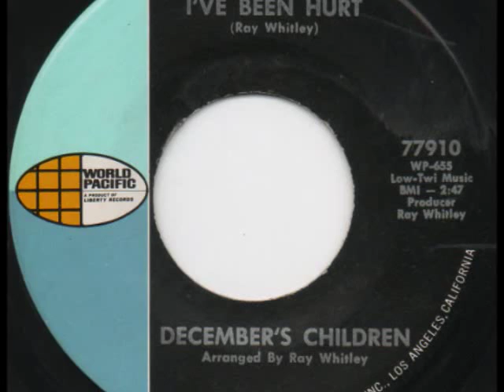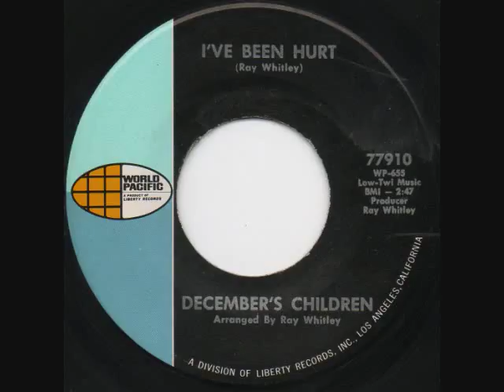December's Children I've Been Hurt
December's Children featured Guy Page (Keyboards), Lenny Campbell (drums) and Paul Day (bass), Jerry McKoon (guitar) and Susan Robey (vocals) and formed this 60's band “Decembers Children”. Based out of Jacksonville, FL and booked out of Lowery Talent in Atlanta, and played clubs all over the southeast. They recorded a minor hit with "Backwards & Forwards." Songwriter/Producer Ray Whitley pinned this song as well as others recorded by this band on World Pacific, Liberty and Capitol Records. No album was ever done by this band. I've Been Hurt, has been recorded by many artists and this version was produced by the writer, Ray Whitley also writing and producing the flip side, Good Time Boy. This band started in Florida as Susan & The Dynamics and came to Atlanta under the Lowery management and changed their name.They had their most success with the song, Backwards & Forwards, also pinned and produced by Whitley.